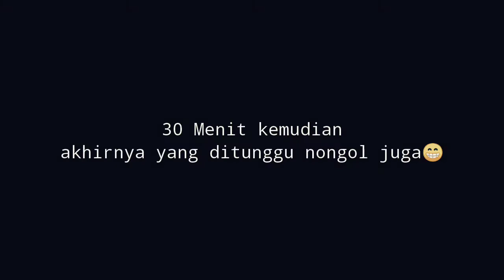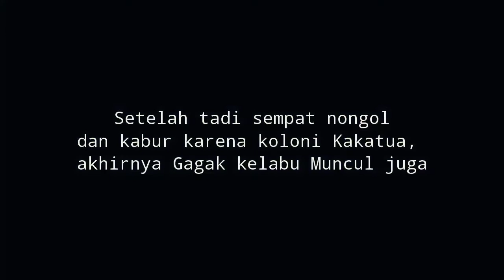Birding vlog // Cacatua galerita & Corvis tristis - Coffe Nature